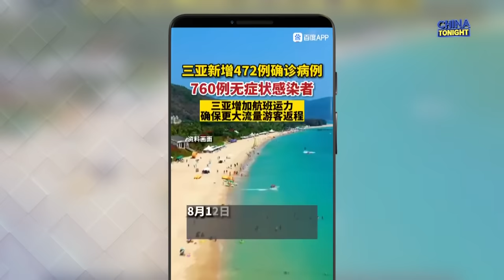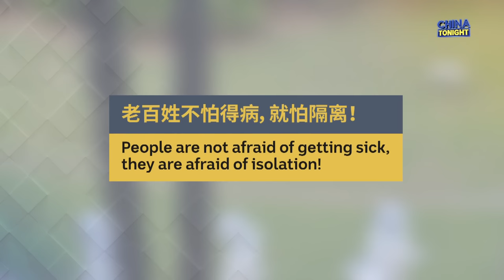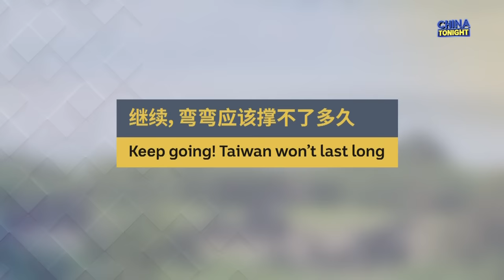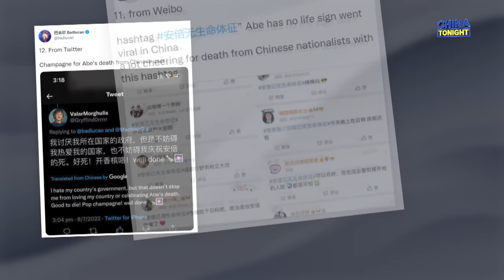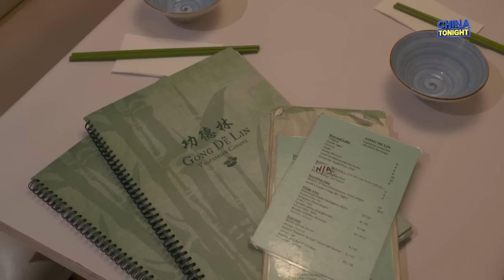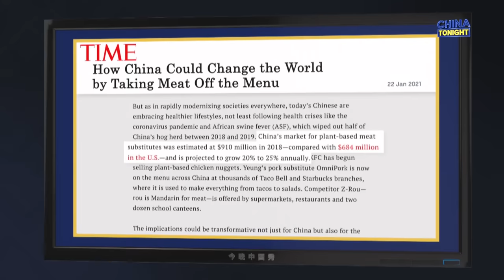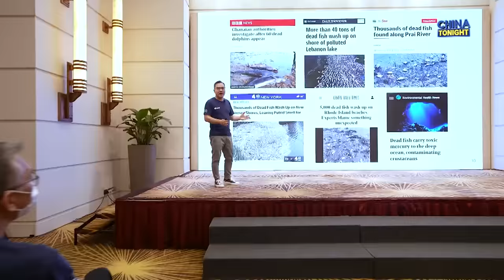How worried is Japan about China-Taiwan tensions? Plus a look at China's vegan revolution | ABC News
As China - Taiwan tensions escalate, how worried is Japan about military conflict in the region? Join Stan Grant as China Tonight examines China and Japan’s complicated relationship. Plus, a plant-based food movement takes hold as China’s appetite for meat declines, and the holiday from hell for tourists trapped in Hainan.